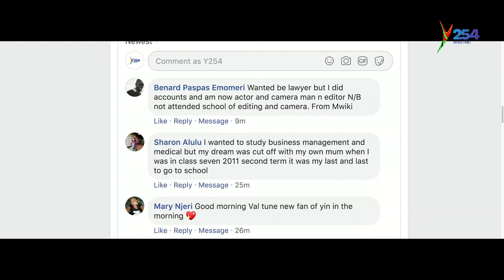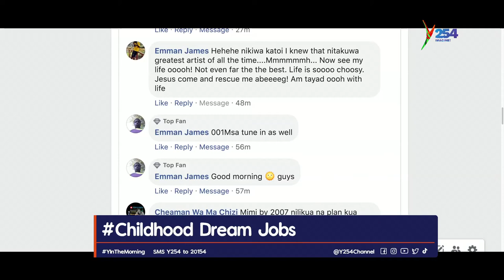What did you want to be when you grew up? Part 2